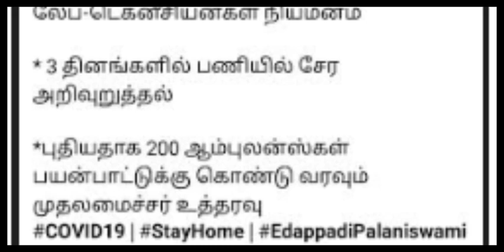3000 Tamilnadu government job 2020 உடனடியாக நிரப்ப முதலமைச்சர் உத்தரவு - 3 நாட்களில் பணியில்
3000 அரசு பணியிடங்களை உடனடியாக நிரப்ப முதலமைச்சர் உத்தரவு - 3 நாட்களில் பணியில் சேர அறிவுறுத்தல்